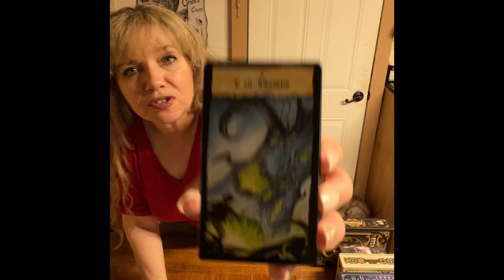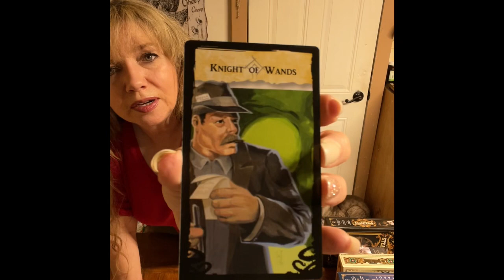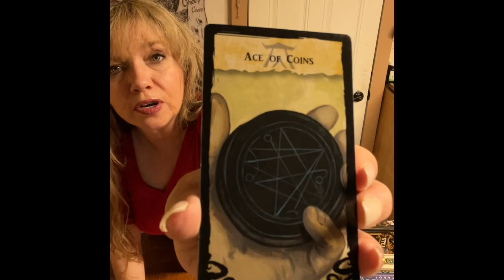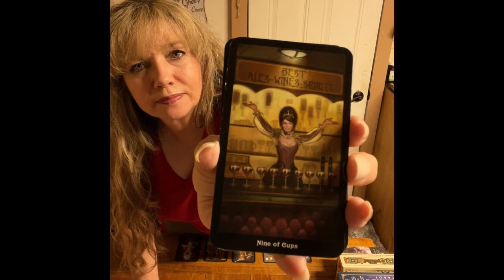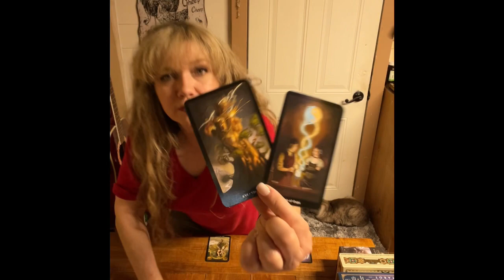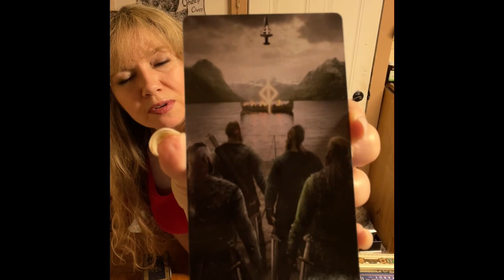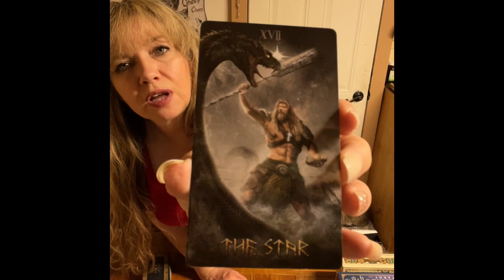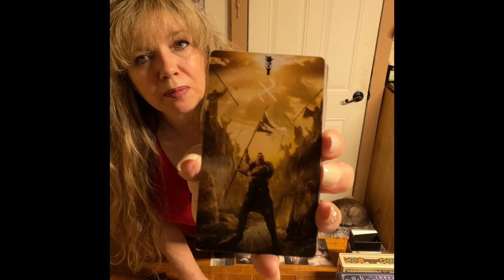Sagittarius! Yes! Yes! YES!!! This New Love Is Going To Rock Your World!!!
In this love tarot reading video, I explore the romantic energies and influences that are shaping the love life of Sagittarius. The video focuses on the theme of major changes and the potential for manipulation that may be present in Sagittarius' romantic relationships.

The video provides insights and guidance on how Sagittarius can navigate these changes and avoid manipulation in their romantic life. I will discuss how Sagittarius can use their intuition and awareness to identify warning signs and red flags that may be present in their relationships.

Throughout the video, I will provide practical advice and guidance on how Sagittarius can best take advantage of the opportunities that are available to them and overcome any obstacles that they may encounter. I will also explore the importance of being open and honest in their communication with their romantic partner.

By the end of the video, Sagittarius will have a better understanding of the major changes that may be occurring in their love life, as well as the potential for manipulation that may be present. They will also have gained practical advice and guidance on how to navigate these changes and protect themselves from manipulation, allowing them to move forward with confidence and clarity in their romantic relationships.

Amazon Wish Lists:

Cancer 2023
Cancer today
Cancer November

Love Tarot Reading Libra Scorpio Sagittarius Romantic Energies Relationship Dynamics Major Changes Transformation Betrayal Manipulation Deception Trust Intuition Red Flags Warning Signs Communication Honesty Opportunities Challenges Guidance Advice Insights Symbolism Meaning Tarot Cards Love Life Obstacles Navigating Change Protection Confidence Clarity